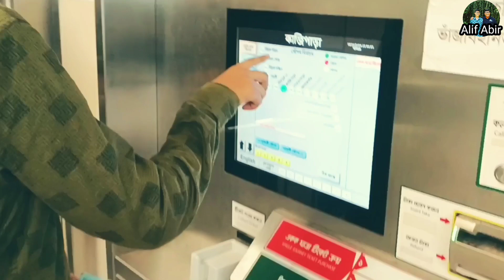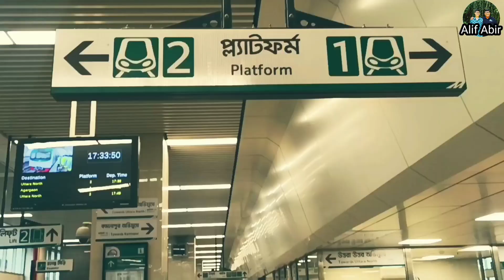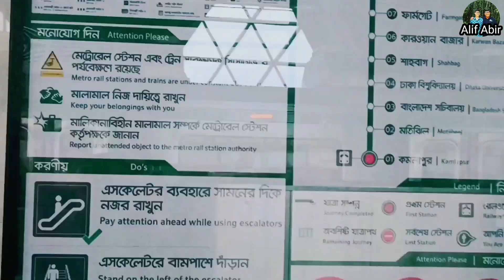উত্তরা, দিয়াবাড়ি লেক ভিউ পার্ক|Diabari Lake View Park| Metro Rail| মেট্রোরেল| কি আছে দিয়াবাড়িতে?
উত্তরা দিয়াবারি এখন অনেক স্মার্ট , সাজানো হয়েছে লেক দিয়ে উত্তরাতে এ যেন স্বপ্নের নগরী |Rajuk Uttara Apartment Project, Diya Bari। Uttara Diabari Canal | Diabari Lake Diabari Uttara | কি আছে দিয়াবাড়িতে? Diyabari vlog 2023
It goes without saying that the immense natural beauty of Diabari in Uttara Sector 15,18 in the heart of the capital will captivate you. The natural beauty of Diabari will take you to a gentle state full of whiteness. In autumn, enjoy the soft petals of flowers and the golden sun shining through the white soft clouds. When the rays of the west-leaning sun fall on Kashful, the interaction of these two creates a strange glow in nature. There is no other way but to enjoy it while being mesmerized. As far as the eye can see, there are only forests and forests. The vast area is like a kingdom of unique beauty wrapped in a blanket of whiteness.

In this busy city of bricks, wood and concrete, there is hardly any place to take a breath. It is impossible to get lost in the wilderness of green where a piece of green is a sight to behold. When Uttara comes to Diabari, the impossible will seem true. Another one of the must-see places in Diabari is the huge banyan tree. This banyan tree is often seen in dramas these days. A huge banyan tree and a road on either side of it. This banyan tree can also be found in Diabari. The name of this place has now become 'Diabari Battala'. Sometimes some drama is shot there. If you are lucky, you may meet your favorite star.

For the wanderlust there is Parbandhano Lake which has increased the beauty of Diabari manifold. To make the trip more enjoyable, there are good facilities for visiting the lake by boat for the visitors. Silence all around. After a while, the silence was broken and the airplane flew! A strangely beautiful scene. There is no better place to watch airplanes fly up close. Seeing the airplane flying overhead will remind you of the lost childhood.

Video: Alif Abir
Edit & Colour: @AlifAbir